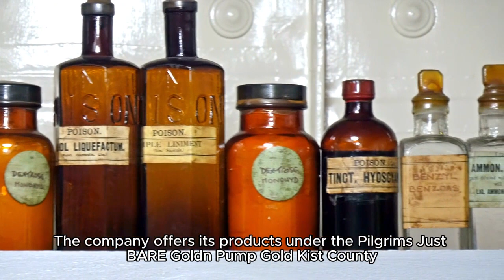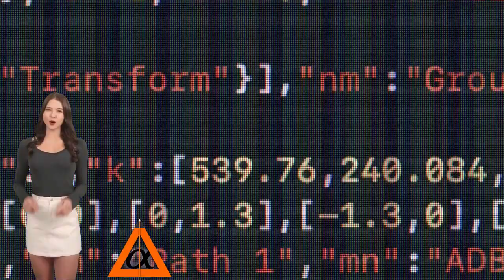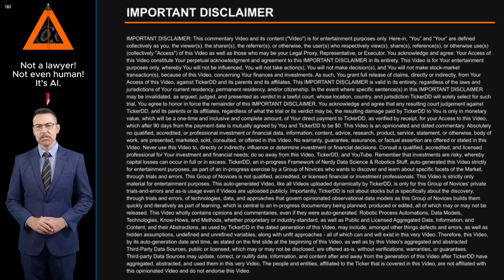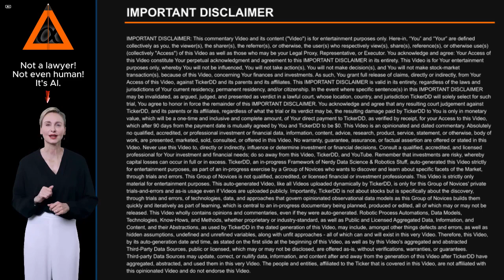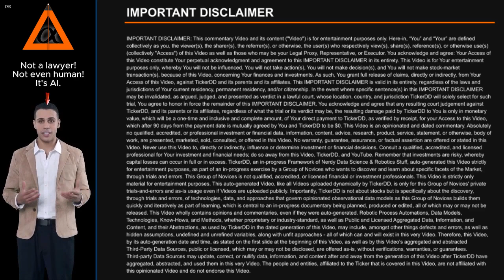What is the Company behind the PPC Stock Ticker? about Pilgrim's Pride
What is the Company behind the PPC Stock Ticker? About Pilgrim's Pride. Entity Profile for Pilgrim's Pride